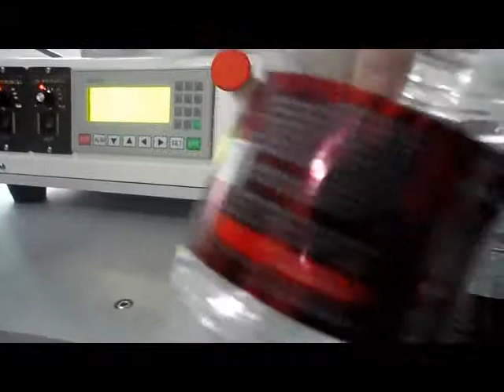Semi-Auto round bottle stick labeling machine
Skype: wendynwj